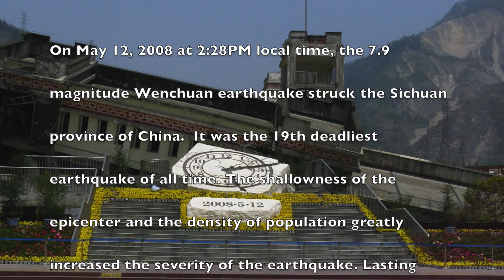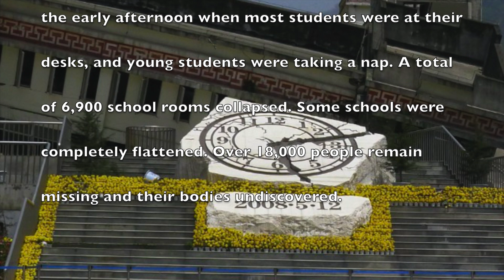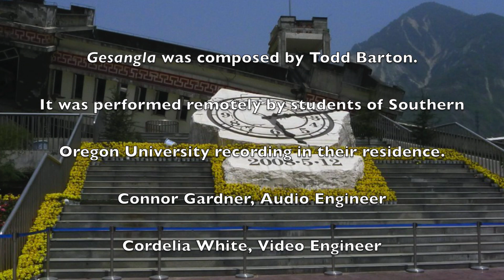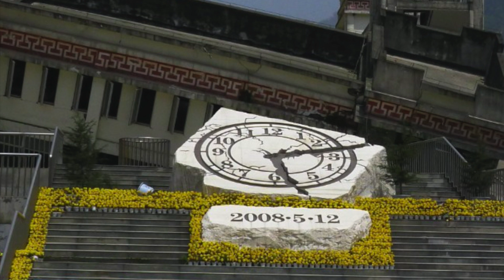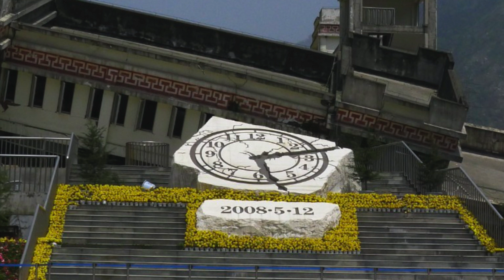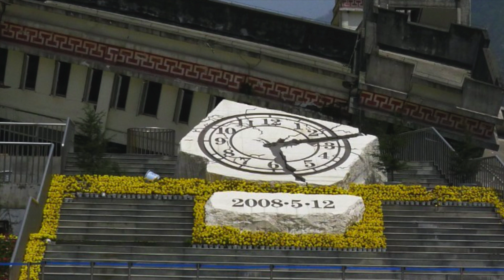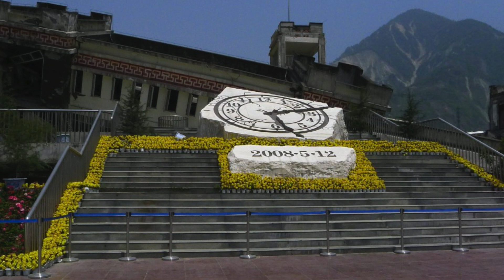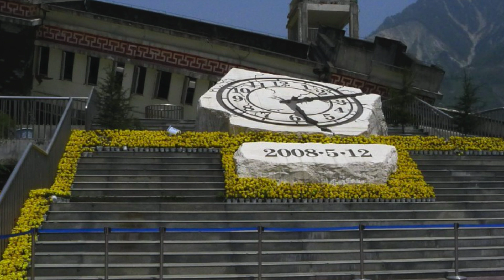Gesangla - Cascade Clarinet Consort and the Siskiyou Saxophone Orchestra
Gesangla was composed by Todd Barton in 2009.
During the 2020 quarantine it was performed remotely by students of Southern Oregon University, recording in their residence.
Connor Gardner, Audio Engineer
Cordelia White, Video Engineer
Rhett Bender, Artistic Director
Musicians of the Cascade Clarinet Consort and the Siskiyou Saxophone Orchestra:
Kyla Casazza
Adrian De Los Santos
Christina Dietlein
Jayme Dittberner
Erin Kirkman
Tatjana Luce
Fabian Miranda-Walls
Puzhi
Cordelia White
Zachary Yuyang